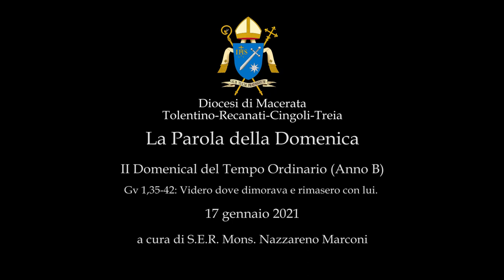2021/01/17 II Domenica del Tempo Ordinario (Anno B) - Commento